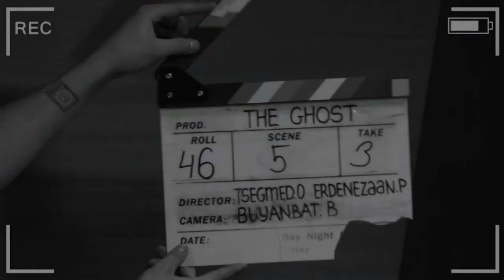The Reaction Production / GHOST / Movie funny scene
GHOST funny video